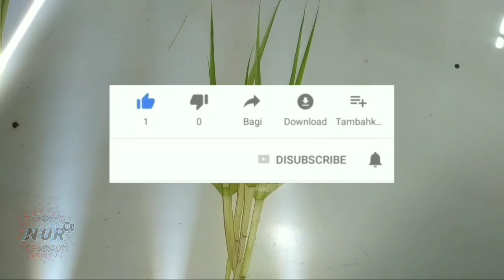Tutorial membuat ketupat Tradisional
ketupat adalah salah satu makanan yang selalu di hidangkan saat lebaran